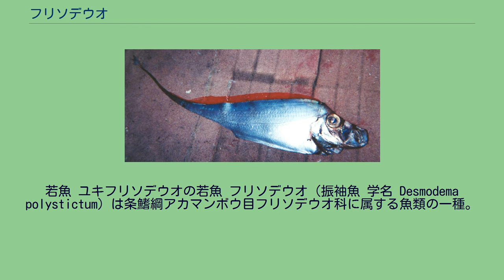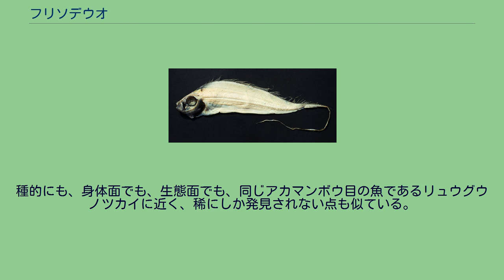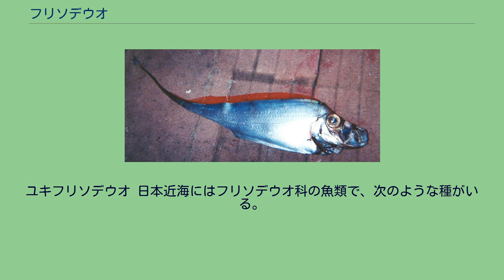フリソデウオ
若魚 ユキフリソデウオの若魚 フリソデウオ（振袖魚 学名 Desmodema polystictum）は条鰭綱アカマンボウ目フリソデウオ科に属する魚類の一種。
北は北海道、南は高知県や、山口県沖の太平洋、日本海及び、類縁種が大西洋の熱帯海域の沖合中層域にすむ。
台風や大時化の後に、幼魚や成魚が稀に沿岸に漂着する。
紫色をおびた銀白色の体色で、背びれは朱色。
成魚では体の前部は著しく側扁し、尾部がながく伸長する。
眼は大きくて、眼径は吻長より大。
尾びれは小さめで、幼魚時代は、腹びれと臀びれはない。
幼魚では尾部は伸長せず、発達した腹びれをもつ。
沖合いの中層に住み、そこで立ち泳ぎのような姿勢になって、プランクトンや浮遊性の甲殻類を食べて暮らしていると言われる。
幼魚時代の姿は最初は頭部付近の背鰭が大きいが、成長と共にそれは短くなっていく。
腹鰭も非常に大きく、振袖魚という和名は、この幼魚時代の腹鰭が着物の振り袖に似ていることから。
成魚になると、目立っていた腹鰭がすっかり退化してしまい、全く別の種類の魚のように見えてしまう。
種的にも、身体面でも、生態面でも、同じアカマンボウ目の魚であるリュウグウノツカイに近く、稀にしか発見されない点も似ている。
また、成魚が体を波打たせるようにして泳ぐ姿も、振り袖に似ていない事もないと言われる。
腹鰭が無くなり、推進力を背部の殆どを占める大きな背鰭に頼っている為に、遊泳力があまりない。
成魚の体長は1mほどと比較的大型の魚類であるにもかかわらず、滅多に発見されない珍しい魚となっている。
ユキフリソデウオ 日本近海にはフリソデウオ科の魚類で、次のような種がいる。
いずれも稀な魚類であり、人間生活に重要な関わりを持つ種はいない。